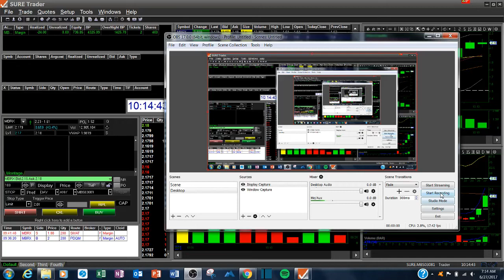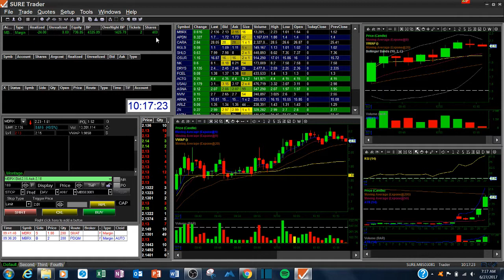day 9 red day